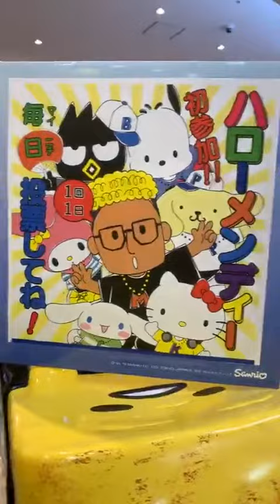4月13日関口メンディーInstagram